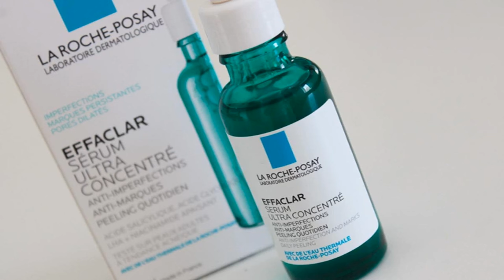Recensione La Roche-Posay Effaclar siero esfoliante ultra concentrato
In questa recensione scopriamo il siero esfoliante ultra concentrato Effaclar di La Roche-Posay. STOP Punti neri & Brufoli. NEW fine 2020.